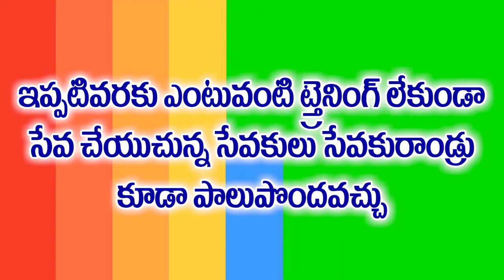2018 hermon ministries bible college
2018 hermon ministries bible college
pray participate and be blessed